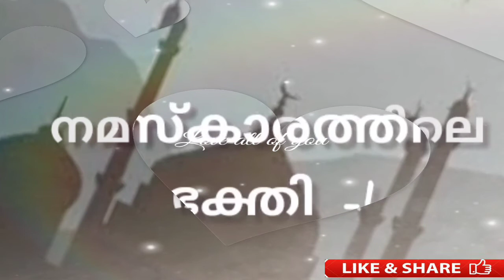നമസ്കാരം എങ്ങനെ നന്നാക്കാം part -1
നമസ്കാരത്തിലെ ഭക്തി
നമസ്കാരം
ഇസ്ലാമിക് പ്രസംഗങ്ങൾ
മോട്ടിവേഷൻ ക്ലാസുകൾ
നല്ല ചിന്തകൾ
നമസ്കാരം എങ്ങനെ നന്നാക്കാം
യഥാർത്ഥമായ നമസ്കാരം